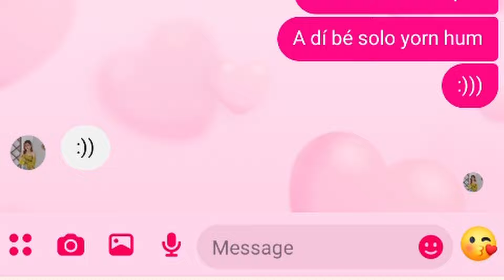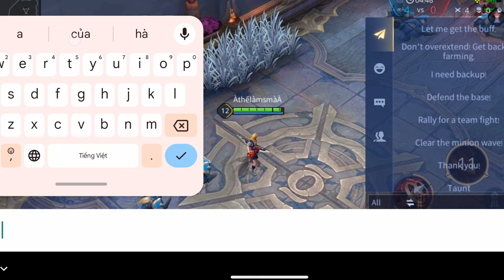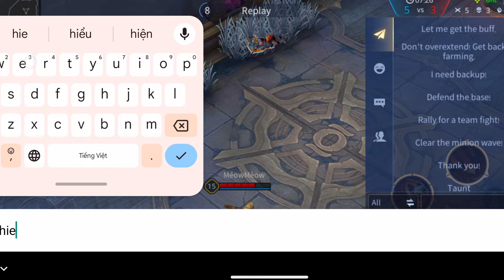Tôi solo Yorn với người yêu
🔻ỦNG HỘ KÊNH CỦA TÔI🔻